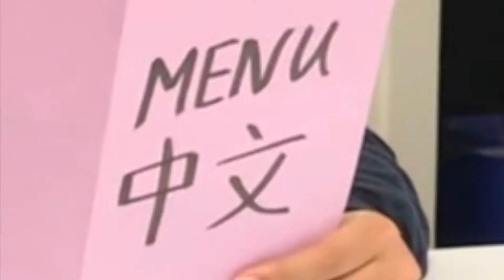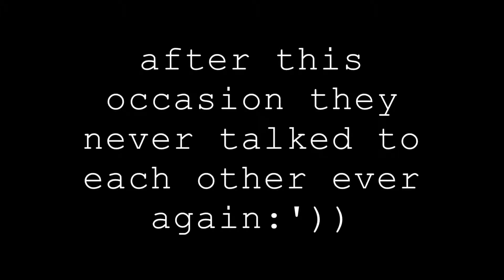chinese vid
Chinese video project by nicHOLA Monroe and Mery b-la-ke